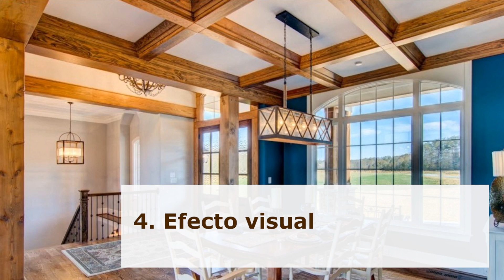Techo con vigas de madera o su imitación - cómo encajar en el diseño y hacer bellamente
Techo con vigas de madera o su imitación: Cómo encajar en el diseño y crear un ambiente bellamente rústico. Descubre cómo incorporar un techo con vigas de madera o su imitación en tu diseño interior, añadiendo un toque rústico y acogedor. Este video te mostrará paso a paso cómo instalar y diseñar un techo con vigas de madera, o utilizar una alternativa de imitación que imite su apariencia con gran realismo. Aprende las mejores técnicas y consejos para lograr un techo impresionante que transformará tus espacios en auténticas obras de arte. ¡No te lo pierdas!